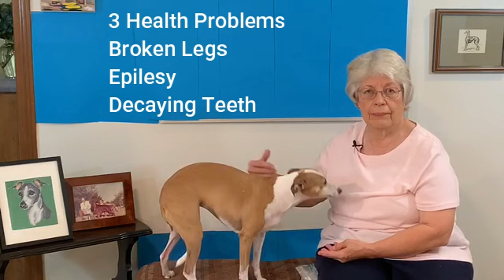Italian Greyhound 10 Facts You Should Know Before Bringing One Home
Italian Greyhound 10 Facts To Know About Italian Greyhound. Italian Greyhound 10 Facts you should know before owning an Italian Greyhound. Before bringing an Italian Greyhound into your home, you must know these 10 facts. italian Greyhound 101, is italian greyhound temperament and personality. You must understand Italian Greyhound puppies are different from other puppies. Italian Greyhound puppies think they can fly. italian greyhound 10 weeks must be protected from your italian greyhound jumping.

Here are the Playlists listered in the video

Puppy Photo courtesy of Stephanie Cawein. Thank you Stephanie

We Offer You Positive, Effective Training Tips To Help You Train your Dog.
Joyce Diamond, Diamond Dog Training
For 40 years I have helped owners and their dogs. One of the FIRST 47 trainers in the world to earn the credentials
CPDT-KA. CERTIFIED PROFESSIONAL DOG TRAINER -KNOWLEDGE ASSESSED
Positive Force Free Dog Training.
You Tube has recently changed their requirements to monetize my content. Thank you for your support.

We can't meet, but i can still give advice.

When you click  one of the product links, it will take you to the company where you can purchase the product. I am now receiving a small amount when you purchase a product listed in the description.This compensation allows me to purchase better equipment to make the videos better quality for you .  Thank you for the support!